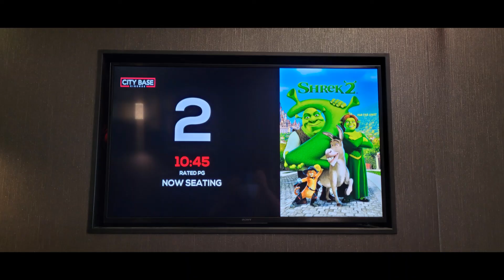Movie #505: Shrek 2 at City Base Cinemas Kenwood in Kenwood Ohio in Auditorium 2 on 7/16/22